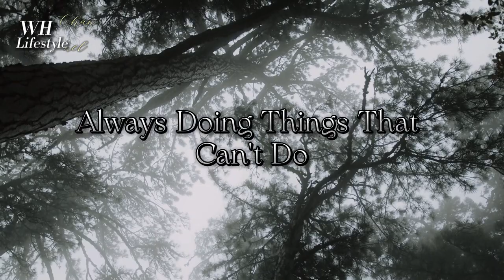Inspirational Life Lesson That Will Change Your Life | @Whlifestyle Wh#lifestyle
Inspirational Life Lesson That Will Change Your Life Wh#lifestyle

If You Want to Get Useful Information. It Will Be a Matter of Feeling. For Me Your Success Is My Success."

Inspirational Life Lesson That Will Change Your Life